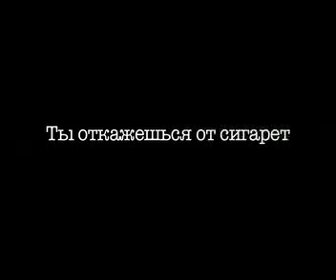Как бросить курить за 4 дня?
По настоянию знакомых создан это микроролик об отказе от курения. О том, как бросить курить написаны книги. Но этот метод действеннее, ведь он основан на вашем желании, а оно – самый сильный мотиватор. Это работает, проверено неоднократно.